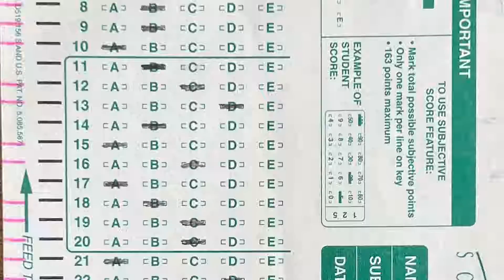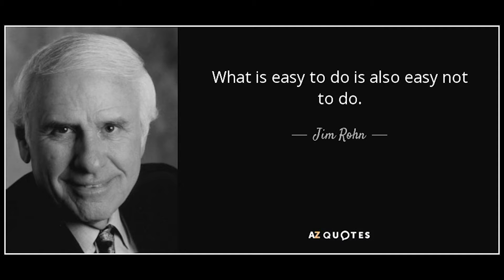Join the 30day Math Challenge!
Can you complete the 30day math challenge? It is simply to complete one math problem every day for 30 days. Sign up below and on March 1st I will email you 1 question per day. You simply answer the question and the next day I will send you a video explation